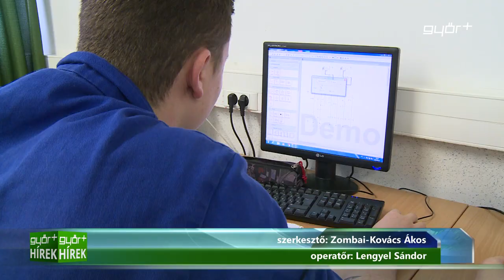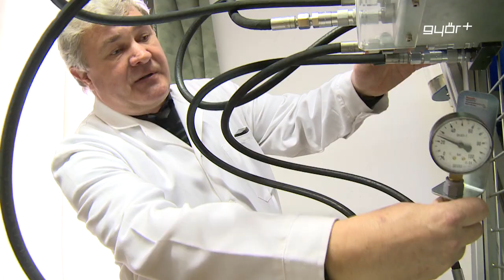Őrök lesznek tíz győri iskolában is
Péntekig toborozza az iskolaőröket a rendőrség, a Győr-Moson-Sopron Megyei Rendőr-főkapitányság is álláshirdetésben keresi a szeptembertől munkába álló iskolaőröket. Az Országgyűlés július 3-án fogadta el az iskolaőrség bevezetéséről szóló törvényjavaslatot, melynek vitájában minden párt egyetértett azzal, hogy az iskolákban nincs helye az erőszaknak. Ősztől összesen 491 állami fenntartású intézményben indul el az iskolaőrség, 10 győri iskolába is keresik már a szakembereket, akik komplex felkészítés után állnak munkába szeptember elsejével.